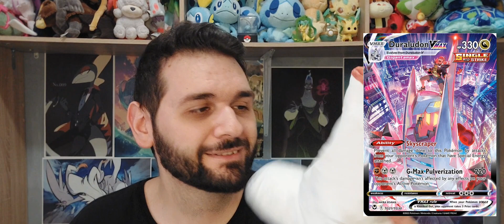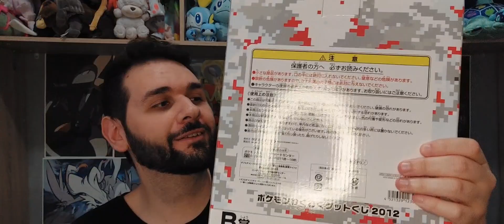Trying Zenmarket and owning more than 200 plushies!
I tried buying from Zenmarket JP for the first time and I got some amazing stuff for nice prices. I'm so excited to share them with you!

0:00 Greetings
03:17 Intro
03:29 Pokeplush Reddit
06:00 Drizzile
10:43 Azumarill Mofugutto
16:07 Duraludon
21:55 Hoopa Unbound
30:17 White Kyurem Figure
36:27 Dreamy Question
37:01 205 plushies!
39:19 Thank you!